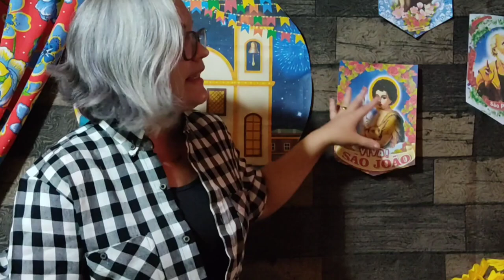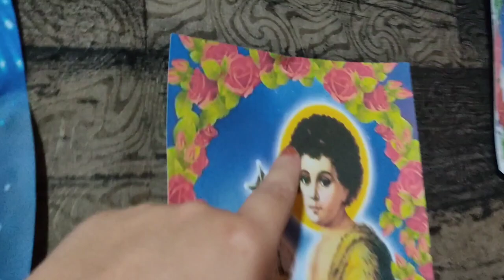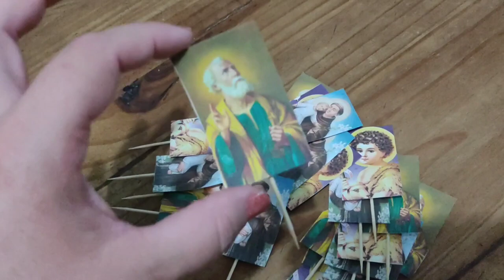PAINEL FESTA JUNINA SANTOS - ARQUIVO GRÁTIS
No vídeo de hoje trouxe esse tema Junino com os Santos, até ontem estavamos com o tema Junino mas sem os santos e no de hoje trouxe esses arquivos para completar sua festa.

Editor Inshot
Gravação Celular Redmi Note 9S